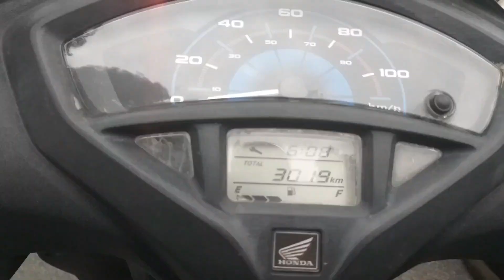Vogo and Bounce self drive service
This video is about my first experience in booking Vogo and Bounce self drive scooty.
We thank the owner of the respective companies, as they are helping the people to save money and time with their cost-effective services.
Also request the people to join hands together in helping the companies grow. There are a few people who try to damage or take away the scooty parts and other bike accessories, due to which, the rest of the population are blamed. Request all those people, to stop doing these shameful acts, as your deeds might shut down the company in the city.

Hi, I am using Bounce app for daily commute.